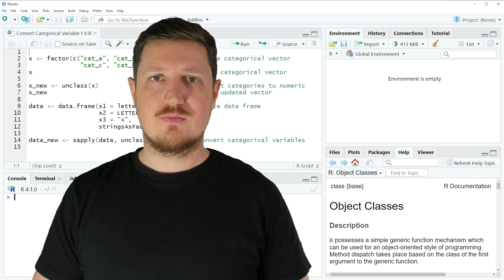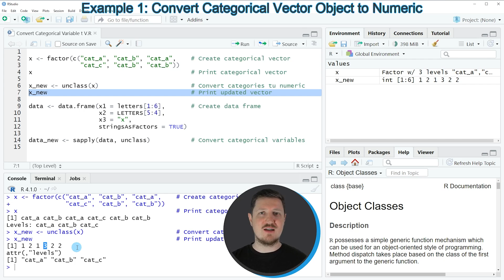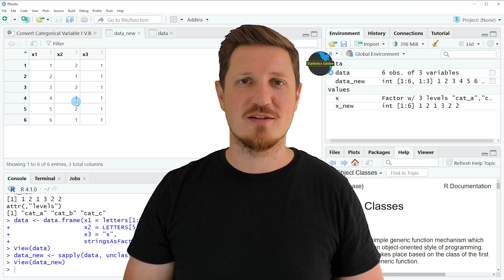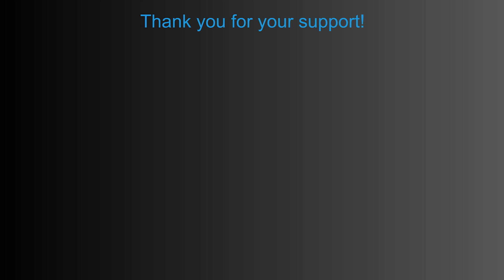Convert Categorical Variable to Numeric in R (Example) | Vector & Column | sapply & unclass Function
How to change a categorical variable to numeric in the R programming language. More details
R code of this video:

x ‹- factor(c("cat_a", "cat_b", "cat_a",    # Create categorical vector
              "cat_c", "cat_b", "cat_b"))
x                                           # Print categorical vector

x_new ‹- unclass(x)                         # Convert categories tu numeric
x_new                                       # Print updated vector

data ‹- data.frame(x1 = letters[1:6],       # Create data frame
                   x2 = LETTERS[5:4],
                   x3 = "x",
                   stringsAsFactors = TRUE)

data_new ‹- sapply(data, unclass)           # Convert categorical variables